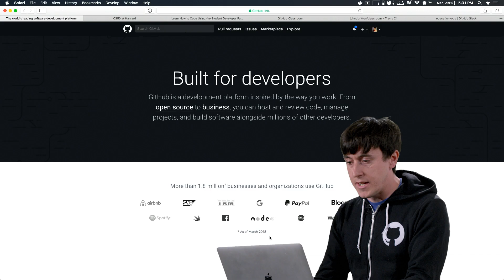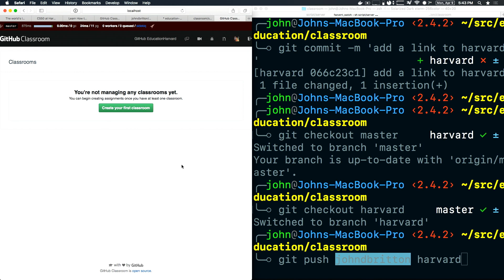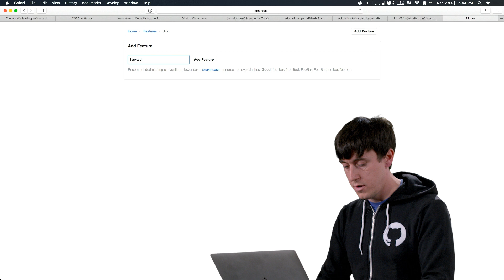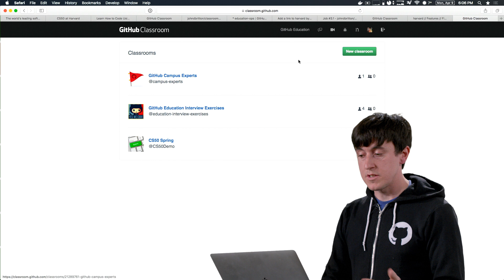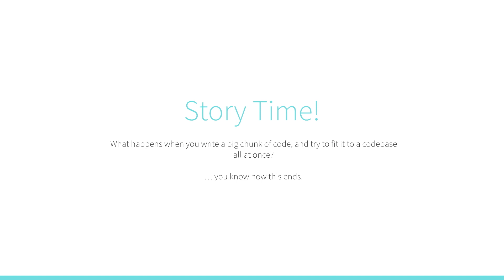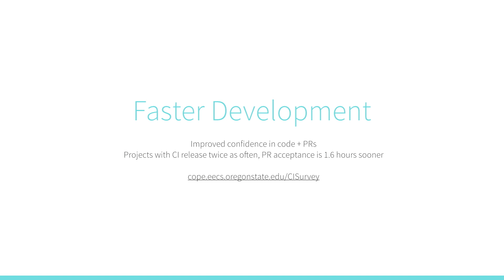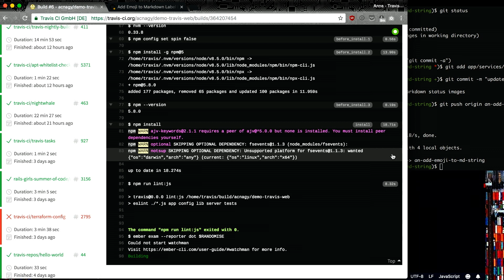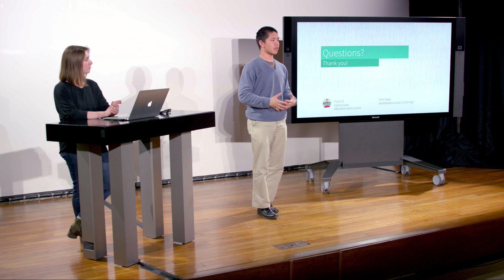CS50W 2018 - Lecture 9 - GitHub, Travis CI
00:00:00 - Introduction
00:00:38 - GitHub Classroom
00:08:38 - Creating a Branch
00:13:01 - Opening a Pull Request
00:17:19 - Deploying
00:44:36 - Travis CI
00:48:44 - Types of Tests
00:53:29 - Build
00:55:47 - Reproducibility
00:57:33 - Tidy Deploys
00:58:29 - Faster Development
00:59:27 - Automate all the things!
01:00:50 - CICD
01:01:51 - Travis Configurations
01:13:27 - Builds and Testing
01:15:31 - CICD in the Wild
01:17:03 - In Conclusion

This course picks up where Harvard University's CS50 leaves off, diving more deeply into the design and implementation of web apps with Python, JavaScript, and SQL using frameworks like Flask, Django, and Bootstrap. Topics include database design, scalability, security, and user experience. Through hands-on projects, students learn to write and use APIs, create interactive UIs, and leverage cloud services like GitHub and Heroku. By course's end, students emerge with knowledge and experience in principles, languages, and tools that empower them to design and deploy applications on the Internet.

CS50 SHOP

LICENSE